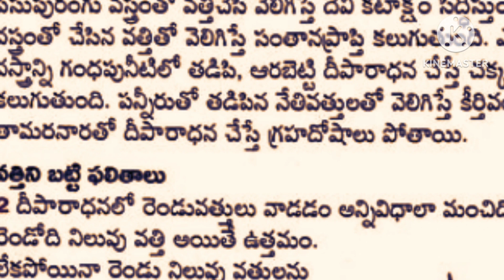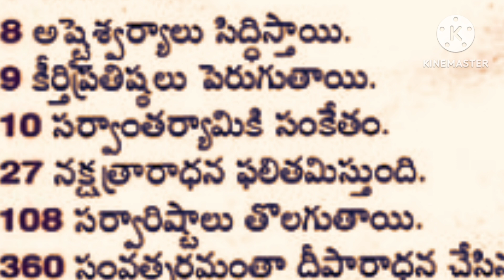ఏ వత్తులతో,దీపారాధన చేసిన ,ఏ ఫలితం కలుగుతుంది .ఎన్ని వత్తులతో చేసిన ఏ ఫలితం వస్తుంది. ...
ఏ వత్తులతో దీపారాధన చేసిన ఏ ఫలితం కలుగును, ఎన్ని వత్తులతో దీపారాధన చేసిన ఏ ఫలితం వస్తుంది. ...